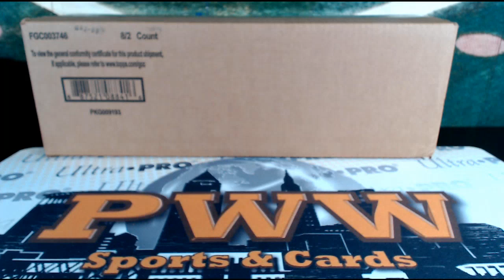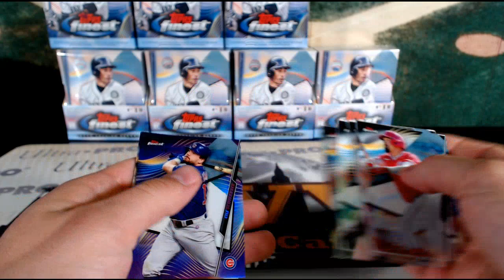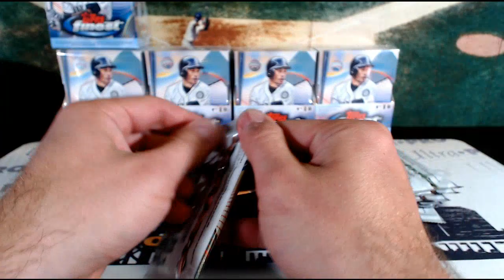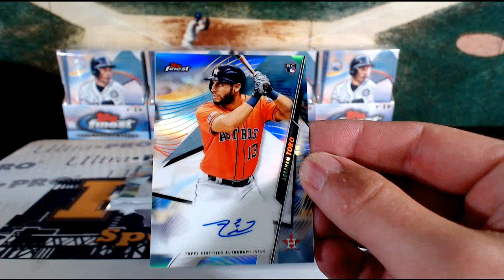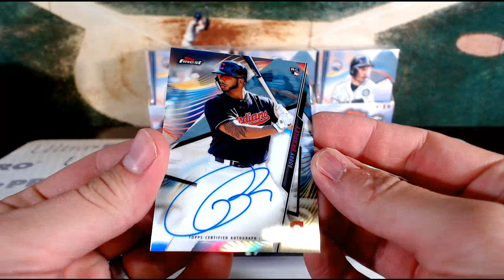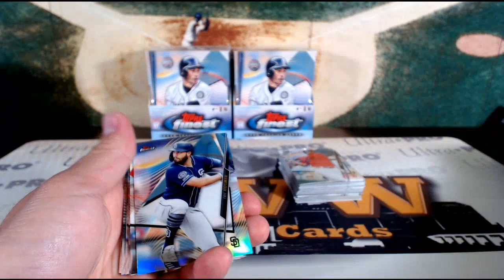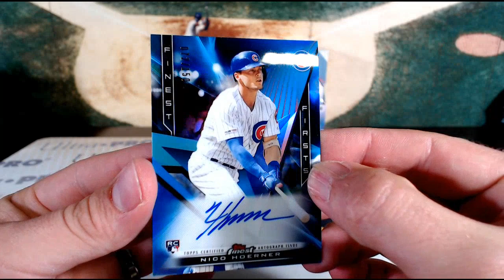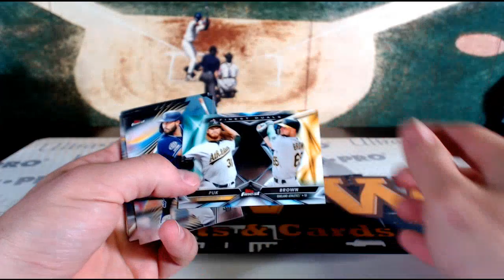2020 Topps Finest Baseball Case Break #1